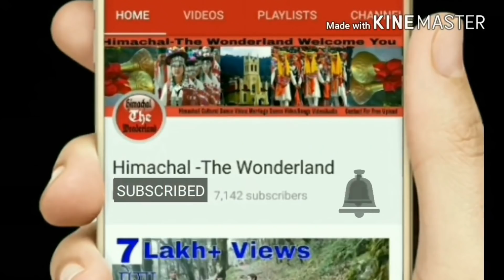Beautiful Pahari Dance in Marriage | pahari dance video | pahari videos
Beautiful Pahari Dance in Marriage at Rohru

अगर आप भी अपनी कोई Video हमारे साथ शेअर करना चाहते हैं तो आप हमें Mail या WhatsApp कर सकते हैं

हमारा Whatsapp No हैं

आपकी वीडियो इस चैनल पर अपलोड कर दी जायेगी

Himachal-The Wonderland (We Serve The culture)